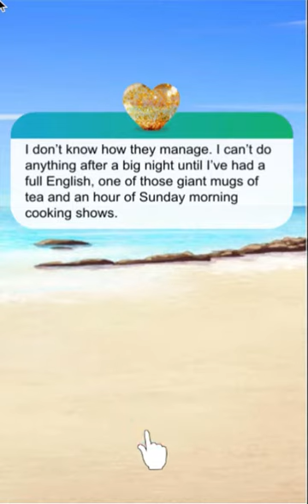Love Island The Game: Season 2, Day 9 (pt.2) (When Life Gives You Dates)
About this episode: The girls each choose a guy to take out on a date before the recoupling